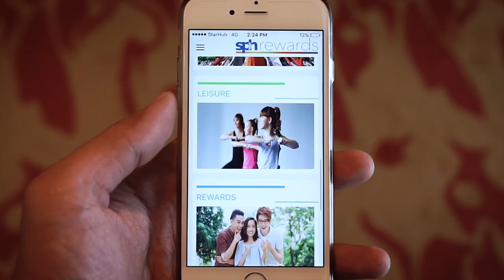SPH Rewards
VIDEO: SPH